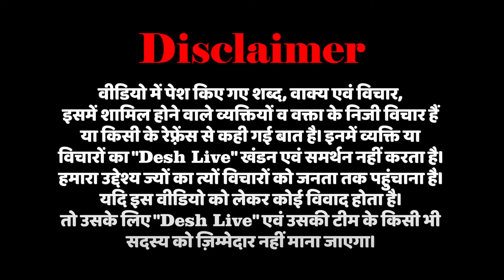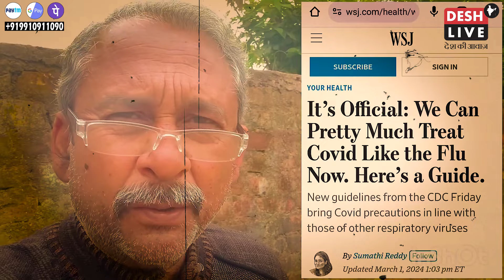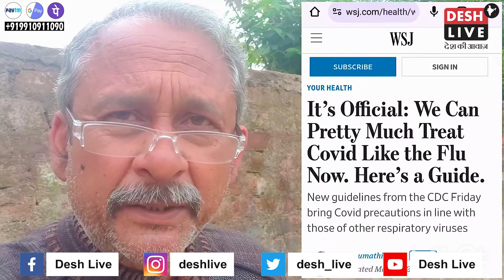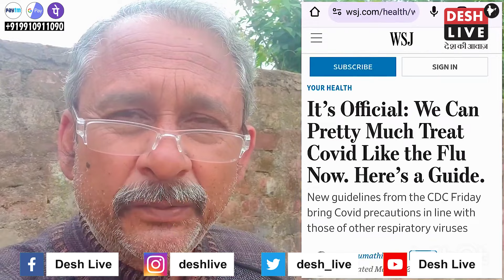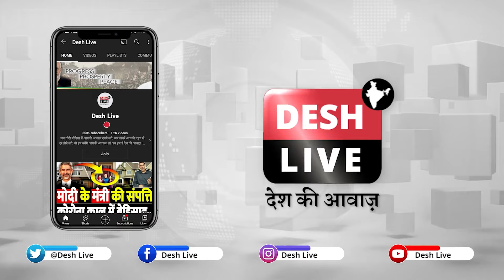अमेरिका ने उड़ा दिये दुनिया के होश, को-रोना पर अब किया बड़ा खुलासा | Desh Live | Sahal Qureshi